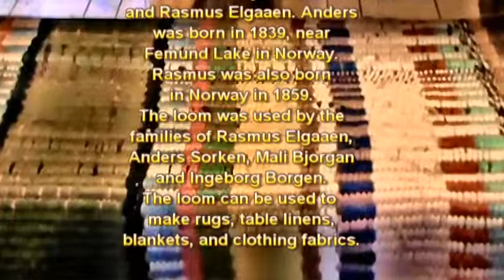Old Courthouse Museum: Norwegian Loom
The Old Courthouse Museum, Sioux Falls SD: A home made Norwegian Loom built in the 1880's by immigrants to South Dakota.